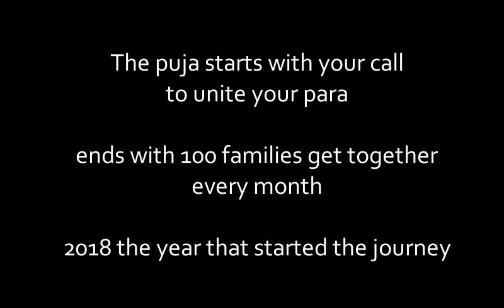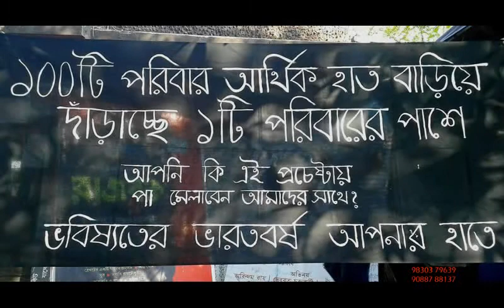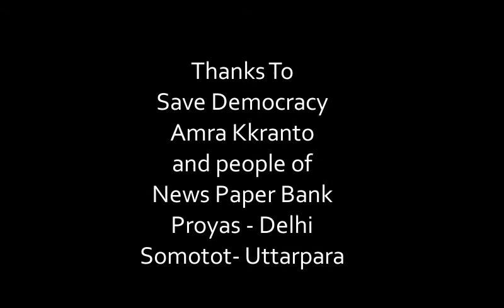secular pujo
a platform so 100 people of an area can stand for one family and start solving thousands of problems every day- its a test for our democracy- which is big and have educated people- now the score board is 0/100